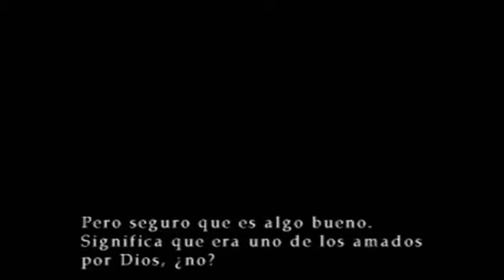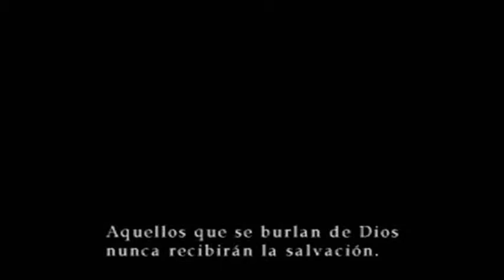Guia Silent hill 3 Leonard 8/11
GUIA EN ESPAÑOL

NIVEL DIFICIL (HARD LEVEL)
NIVEL PUZZLE DIFICIL (HARD RIDDLE LEVEL)

JEFE LEONARD
El mas facil de todos, aun asi no confiarze y para derrotarle usar la escopeta ...
Recordar que si esta tirado no acercarse defrente sino por un costado porque podria coontratacar

CAMINO A LA IGLESIA
Despues de una escena veremos un nuevo punto para ir, antes pasaremos por un lugar conocido EL TENEBROSO PARQUE DE ATRACCIONES